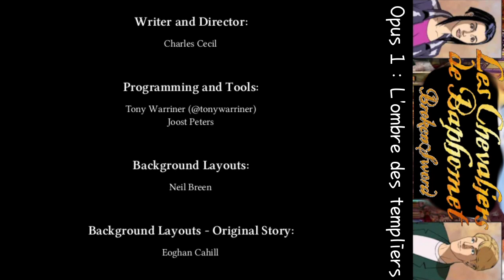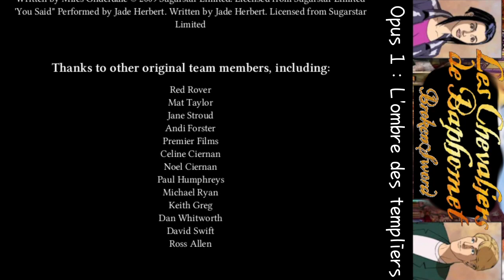Les Chevaliers de Baphomet - Opus1_Episode1 [2023-04-18] [LSDN]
Les Chevaliers de Baphomet - Opus1_Episode1 [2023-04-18]